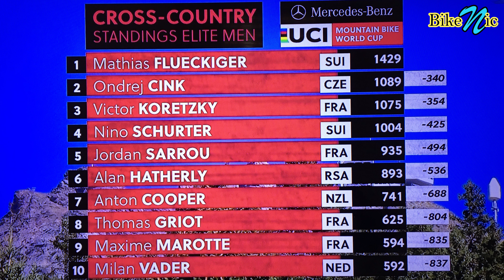COPA DO MUNDO DE MTB - XCO Masculino - Lenzerheide Suíça 2021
Corrida Masculina
Cheguei a publicar esse vídeo 2x sem sucesso...o vídeo estava muito mais completo, tive que substituir os vídeos de trechos da corrida por fotos que atrasou a publicação. (não deu para re-editar o vídeo da prova feminina...eu desisti)

🌎 CORRENTE YBN
🌎 CORRENTE SUMC
🌎 CAMBIO SRAM GX AXS
🌎 CAMBIO SHIMANO XTR M9100 12 Speed
🌎 PEDIVELA SRAM GX
🌎 Suspensão RockShox Sid Ultimate
🌎 Rodas ELITEWHEELS Carbono
🌎 Guidão Ryet / Lexon Carbono
🌎 SELIM TIOGA (original)
🌎 SELIM RYET-Ultraleve Full Carbon
🌎 Freio Shimano (Brake)
🌎 Freio Shimano XTR m9100 (Brake)
🌎 Disco de Freio (Disk Brake)
🌎 Cassete Sram GX 12v
🌎 Mesa Carbono
🌎 Sapatilha (shoe)
🌎 ROLAMENTO DE RODA BIKE
🌎 Abraçadeira de Canote de Selim (Seat Post Clamp)

Cross-country Olympic - Lenzerheide 2021
Copa do Mundo de MTB - XCO - Lenzerheide Suíça 2021
MERCEDES-BENZ UCI MTB WORLD CUP
Mountain Bike 05 Sep 2021 World Cup Lenzerheide SWITZERLAND